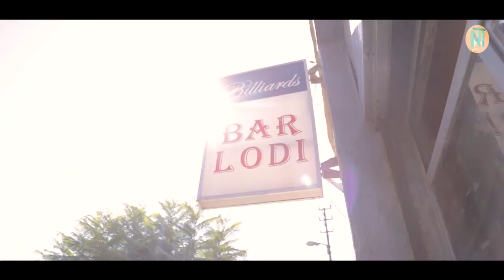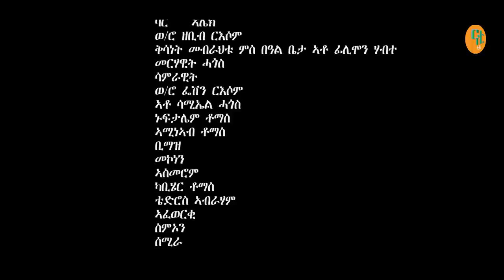Nati TV - MesTa Hluf {መስጣ ሕሉፍ} - New Eritrean Movie Series 2021 - Part 3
Nati TV Movies - a media of New Eritrean Video Music | Drama | Film | Movie | Comedy | Interview | Documentary | Sport 2021. MesTa Hluf {መስጣ ሕሉፍ} Part 3